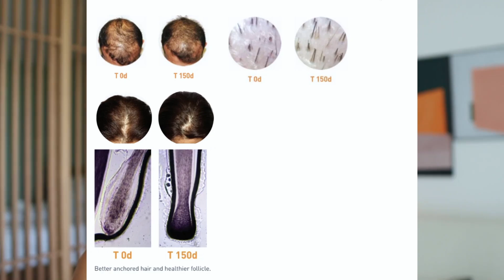Why Minoxidil Might Be Making Your Hair Loss WORSE (The More Natural Alternative)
If you're using minoxidil for hair loss and not seeing results or worse, experiencing shedding, scalp irritation, or dependency then this video is for you.

In this episode, I’m breaking down the science behind why minoxidil might be doing more harm than good, and what I discovered as a powerful natural alternative that doesn’t come with harsh side effects: Capilia Longa, a bioactive extract derived from turmeric stem cells.

💡 Here's what we cover:

What minoxidil really does to your scalp and why it can backfire
The truth about "dread shed" and long-term dependency
What Capilia Longa is, and how it's been shown to support hair follicle health
The results I personally saw using Capilia Longa
How I incorporate it into my daily Root Reboot Ritual™
The full dermarolling + scalp mist routine I use for regrowth

💧 Essence Scalp Mist – stem cell powered, non-greasy post-microneedling treatment

💬 Let’s Chat:
Have you tried MINOXIDL? Did it help or hurt your hair?

🧠 Education + Ritual + Real Results.